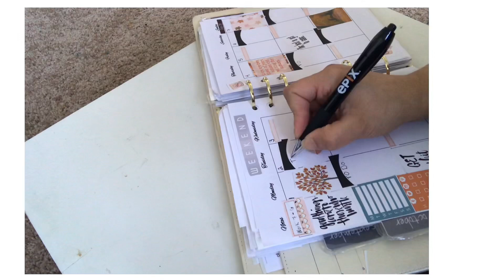Plan With Me | October 2018 | PrepTober Week One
I am a huge planner. Especially during a big event like Preptober and NaNoWriMo I use my custom planner to keep me on track and to hold me accountable. In this video I show you how I set up my planner for the beginning of the month. I will dig deeper into my preptober task during my vlog on Sunday.

I’m excited to have you along for the ride! I will share my trials and tribulations as I go through this process. I will share any knowledge or lessons I find along the way through casual sit downs and vlogs. I am also an avid planner so you can also expect to find planner, productivity, and law of attraction related videos.

Check Out Where My Online Journey Began!